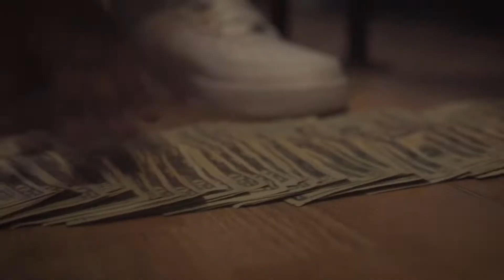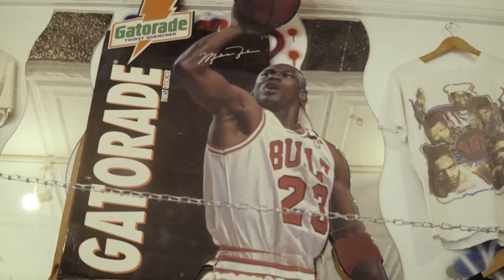Rontae - Mars (Official Music Video)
SUBSCIBE AND LEAVE A LIKE PLEASE!
SBT (ShotByTheOfficialRiqq)
Shot & Edited by: @officialriqq & @Kashworldproductions
or dm on Instagram to contact